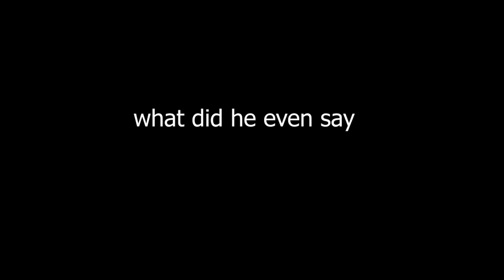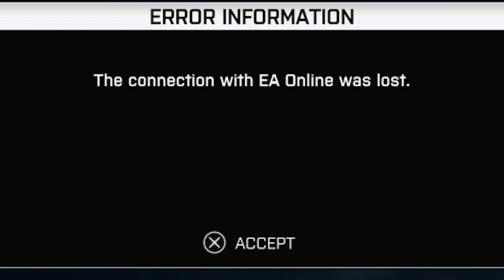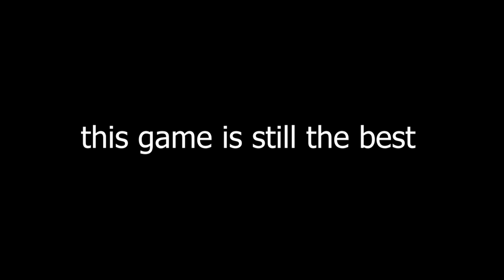operation locker in 2023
Battlefield 4 is incredible even a decade later

breesy likes dudes

I like forklifts

02/15/2023